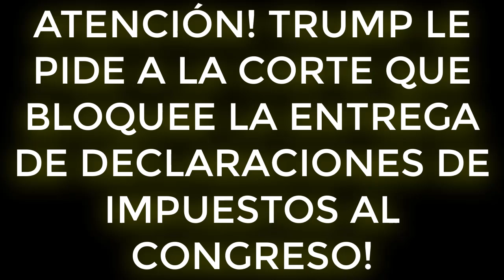ATENCIÓN! TRUMP LE PIDE A LA CORTE QUE BLOQUEE LA ENTREGA DE DECLARACIONES DE IMPUESTOS AL CONGRESO!